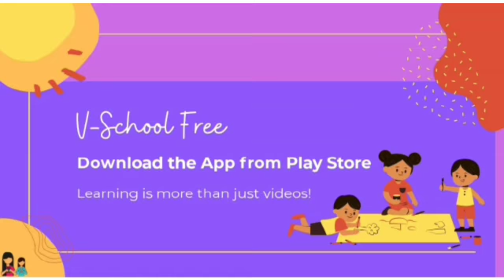Class 1st /Sub :- English/Chapter No.4.3 Row Row Row Your Boat Part 1